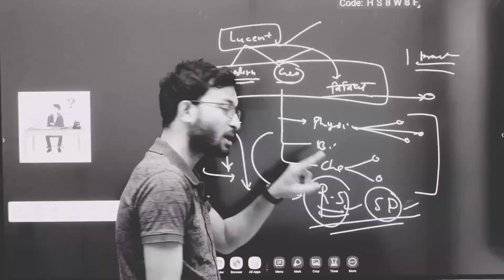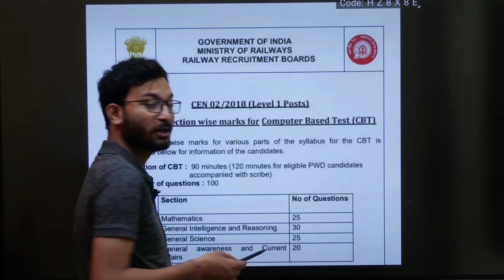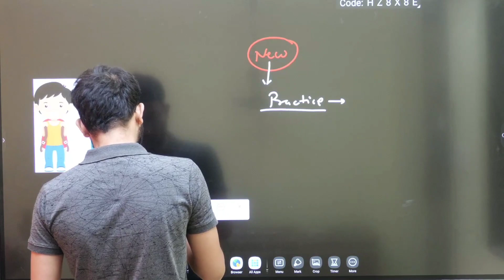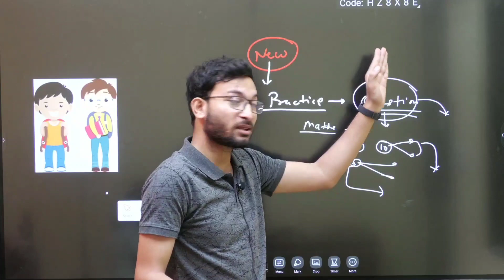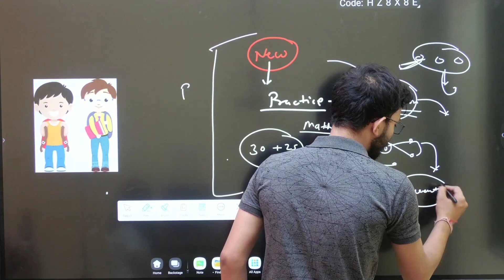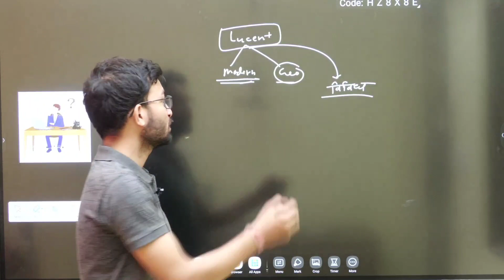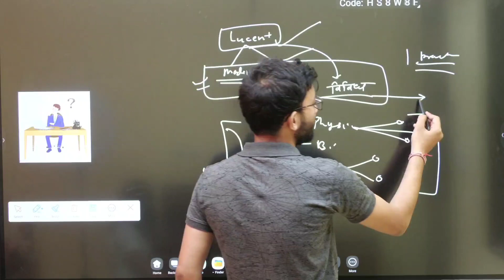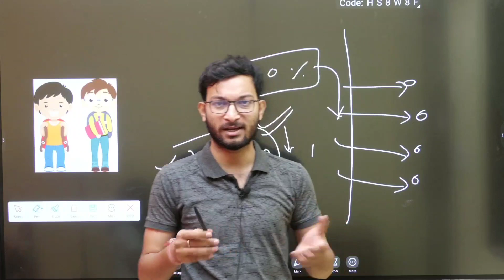RRC GROUP D की ऐसे करें तैयारी || 40 Day Strategy For Group D Exam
Group D की इस तरीके से तैयारी आपको सफलकरेगी